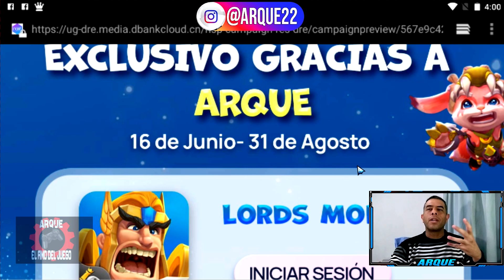DESAFIO LIMITADO CHEF LOCO ETAPA 1 RAMOS MAESTRO COCINERO LORDS MOBILE 2022 🤗✅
RAMOS ETAPA 1 LORDS MOBILE MAESTRO COCINERO
Hola chicos yo soy ARQUE y en el VIDEO de hoy de LORDS MOBILE veremos el DESAFIO LIMITADO CHEF LOCO para obtener un NUEVO HEROE GRATIS en este caso RAMOS (MAESTRO COCINERO) RAMSAY MASTER COOK estaremos viendo la ETAPA 1 para saber QUE HEROES F2P USAR y COMO PASAR esta etapa sin necesitar a CABALLERA ROSA, espero que les sirva y la puedan pasar, yo soy ARQUE chau ;)